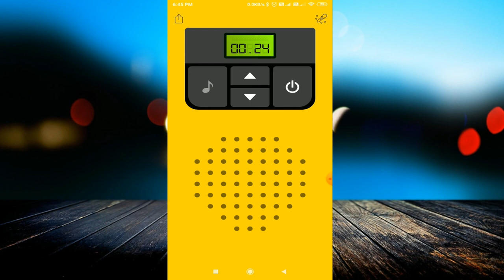अपने मोबाइल में Walkie-talkie चलायें II How to operate walkie talkie through your mobile || 2020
linked site.